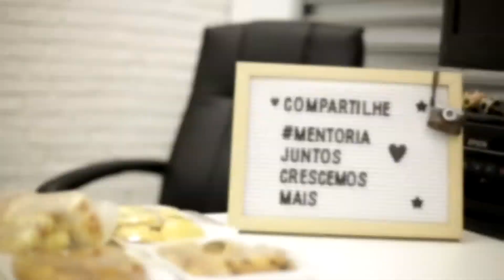Mentoria Newborn em Caruaru/PE por Luiz Ricardo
Sobre um dia cheio de conhecimento, alegria, amizade e amor sendo eternizado em fotografias!!!

É enorme a minha gratidão em saber que hoje sou apto a transmitir todo amor que tenho por esses nenéns e saber que isso esta sendo perpetuado através do olhar e do trabalho de outras pessoas!!!

É muito gratificante saber que hoje sou referência na minha cidade e em outros estados, que muitas pessoas acreditam que sou capaz de ajuda-los à mudar suas vidas, que confiam em mim para abrir suas mentes para esse mundo lindo que é o da fotografia infantil!

Vídeo registrado durante a mentoria de fotografia newborn MentoriaJuntosCrescemosMais realizada em Caruaru/PE no dia 18/03/2019

Alguma dúvida sobre o vídeo? Deixa aqui nos comentários, vamos bater um papo.